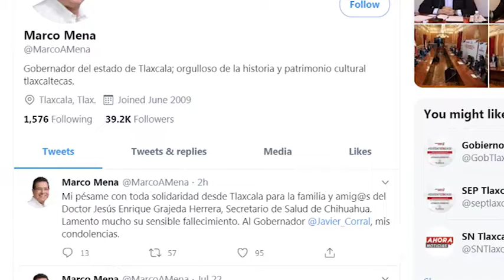Marco Mena expresa sus condolencias por el fallecimiento de Secretario de Salud de Chihuahua